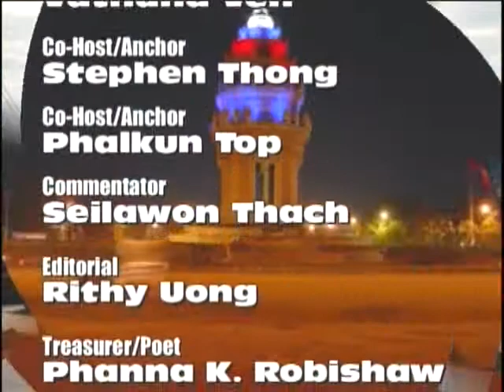VOKA Episode 77 Part 4